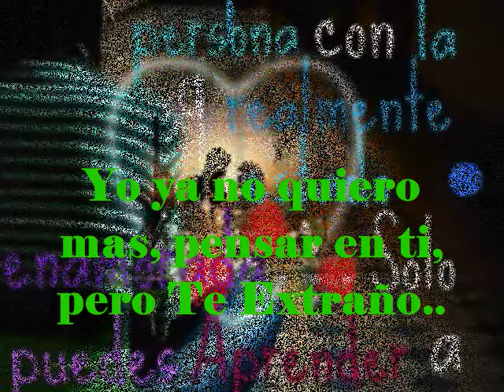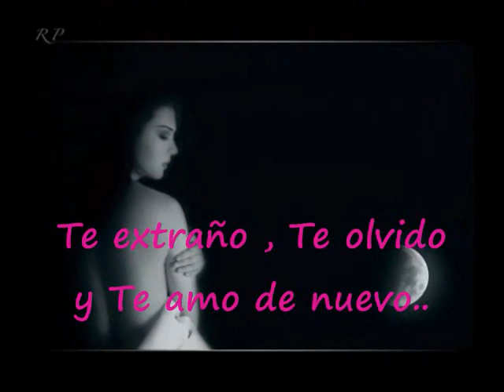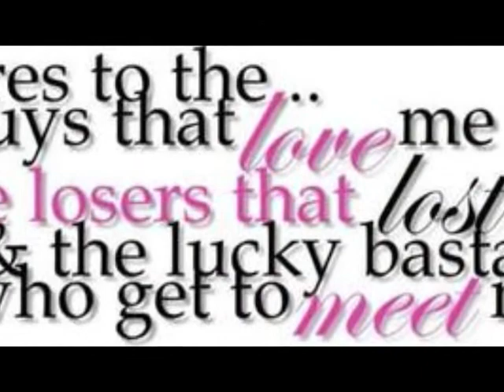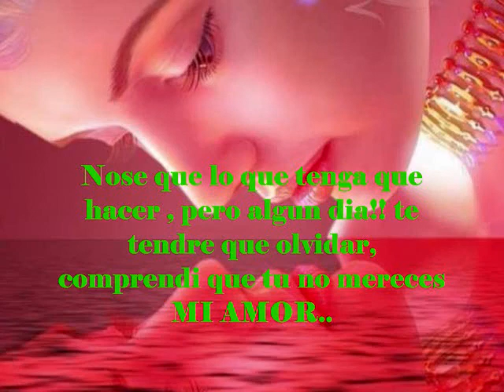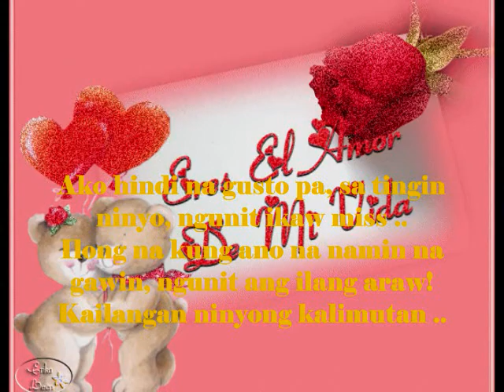Te Extraño, Te Olvido, Te Amo (I Miss Mo, Te Olvido, Mahal Kita)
mahal kita wo ai ni i love you ricky martin mahalin kita
sa dakilang pagmamahal para sa aking pag-ibig
ang babae na loves siya sa mga kalokohan ..